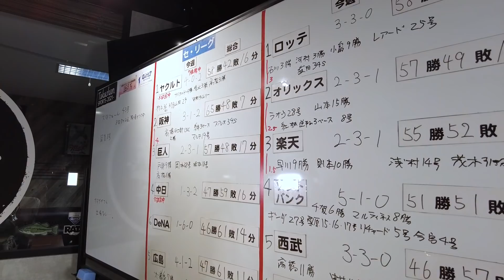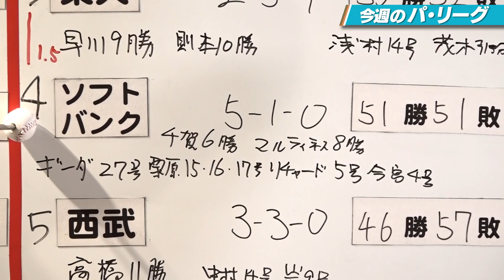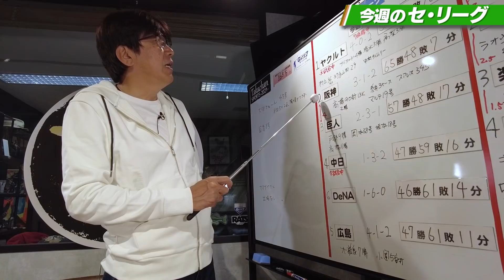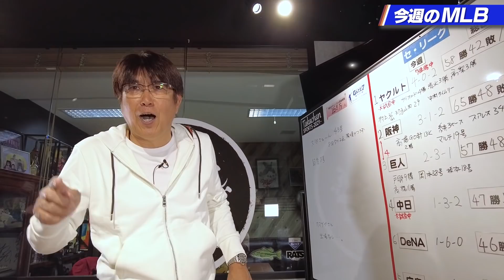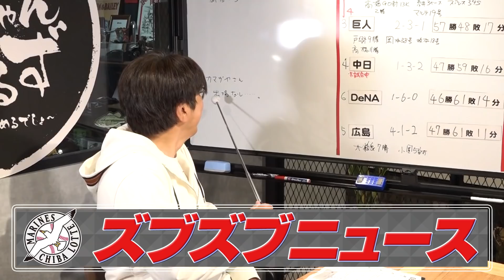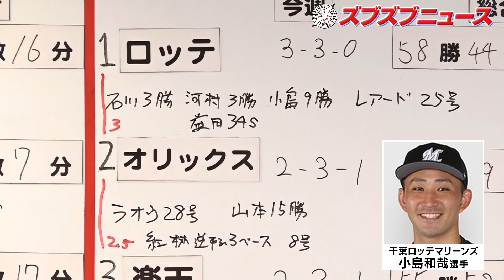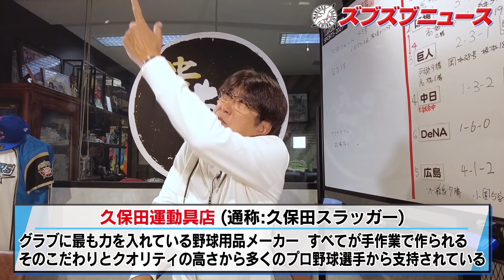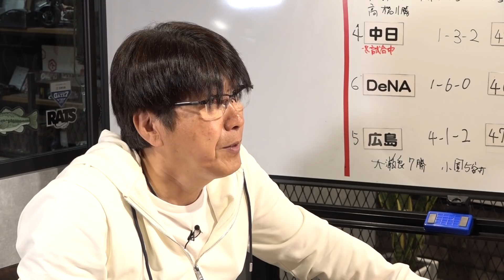【スゴ技披露🔥】エチェバリア選手の驚異のキャッチボール🔥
今週は9/20～9/26までの各種スポーツ情報をお届け🔥
そしてカジーから届いたズブズブニュース・助っ人外国人SP編もお届けします🔥

🔥Special Thanks：千葉ロッテマリーンズ、杉谷拳士選手、全プロ野球関係者の皆様

もしくはチャンネル管理人・井沼TwitterにDM

🔥B Pressure
1st アルバム「Green Light」　11曲入りCD　3000円(税別)